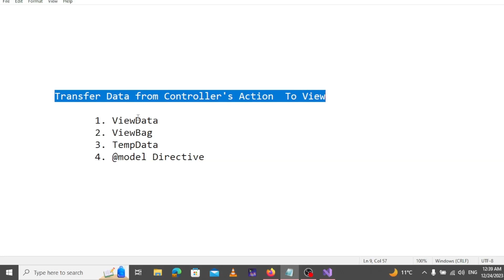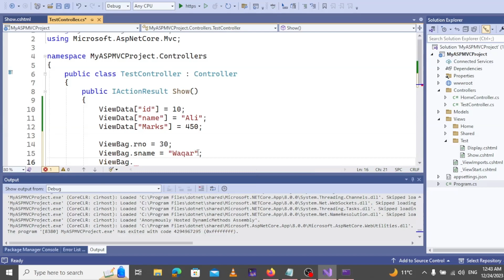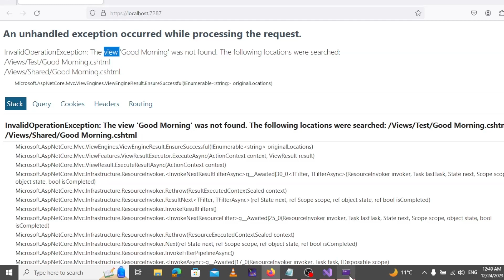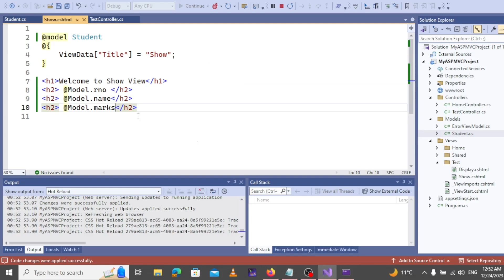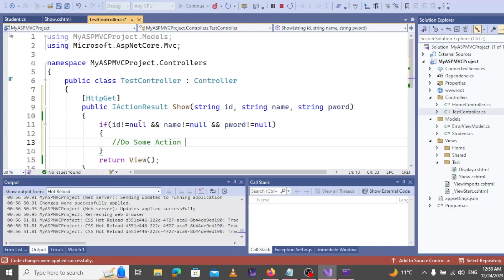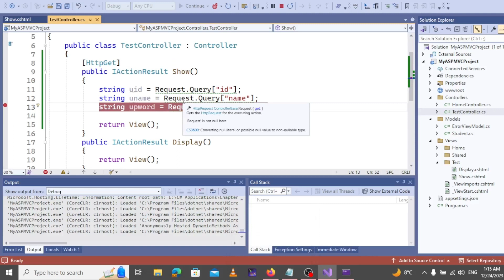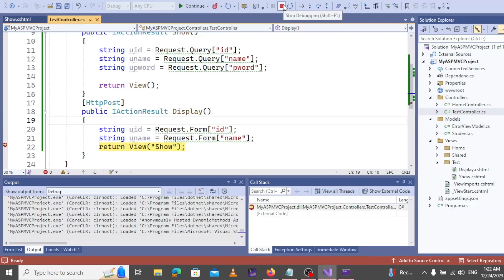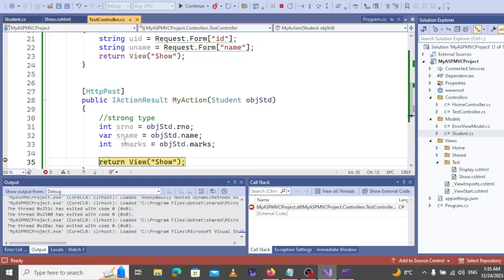View to Controller, Controller to View: Data Transfer in ASP.NET Core MVC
ViewData
ViewBag
TempData
GET/POST methods
Request.Query
Request.Form

Ready to create dynamic and data-driven web apps with ASP.NET Core MVC? This video is your key to unlocking seamless data transfer between controllers and views. Dive into ViewData, ViewBag, TempData, @model, GET/POST methods, parameters, Request.Query, Request.Form, and model binding—all explained in clear, concise steps. Gain the skills to build powerful and efficient web applications today!